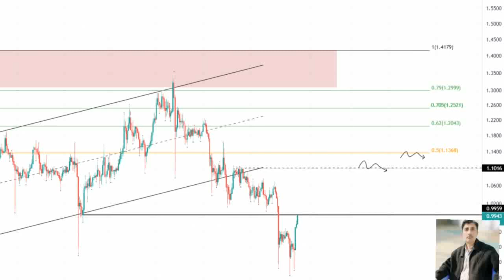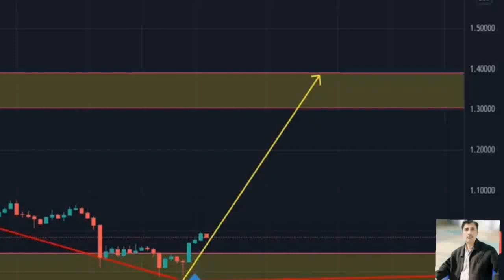Xrp price prediction 29 nov 2021, Crypto shakeel, xrp ripple today latest news & forecast update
(Xrp today price prediction) CryptoShakeel xrp btc ripple crypto Crypto Shakeel, crypto in hind, xrp to pkr, altcoins, ♤About: Crypto Shakeel channel for only Crypto forex daily latest news analysis forecast prediction channel.i am Shakeel Akhtar Yousufzai last 16 years successful forex market trading. Daily forex market analyst. Free live forex signals provider. All information on the channel is provided in good faith, however we make no representation or warranty of any kind, express or implied, regarding the accuracy, adequacy, validity, reliability, availability or completeness of any information on the Crypto Shakeel channel. UNDER NO CIRCUMSTANCE SHALL WE HAVE ANY LIABILITY TO YOU FOR ANY LOSS OR DAMAGE OF ANY KIND INCURRED AS A RESULT OF THE USE OF THE CHANNEL OR RELIANCE ON ANY INFORMATION PROVIDED ON THE CHANNEL. YOUR USE OF THE CHANNEL AND YOUR RELIANCE ON ANY INFORMATION ON THE CHANNEL IS SOLELY AT YOUR OWN RISK.